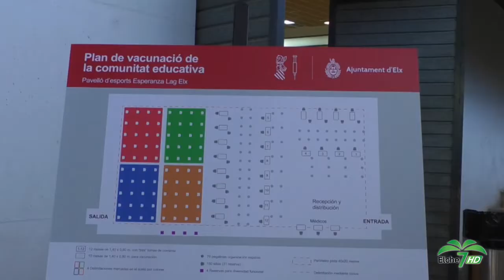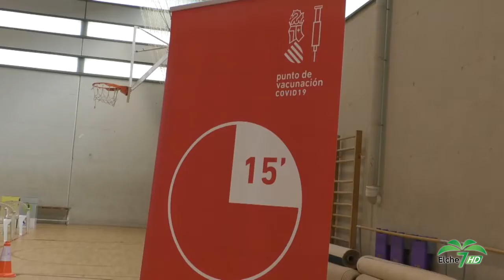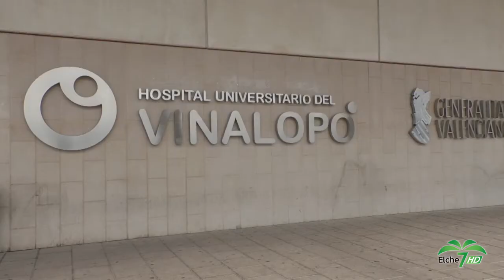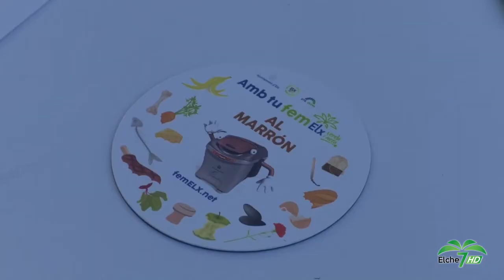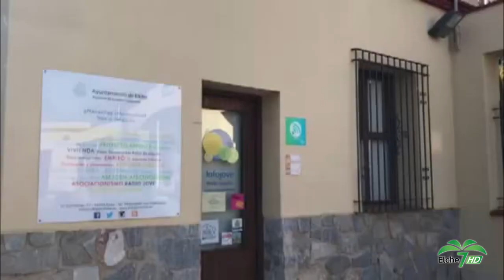ELCHE NOTICIAS 17/01/2022